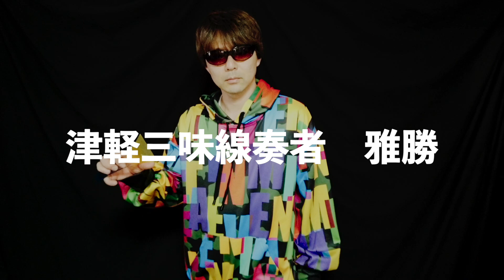2億4千万のモノマネメドレー【三味線弾きが歌う】